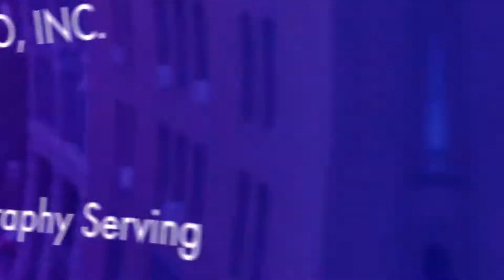CASA BELLA FOTO, INC.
Premier Real Estate Photography Company Serving the Washington, DC region.